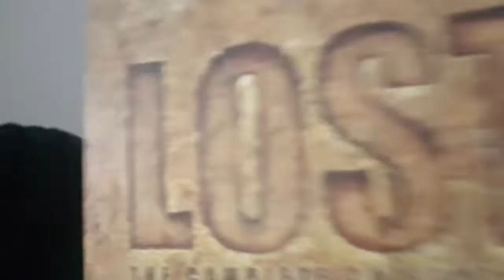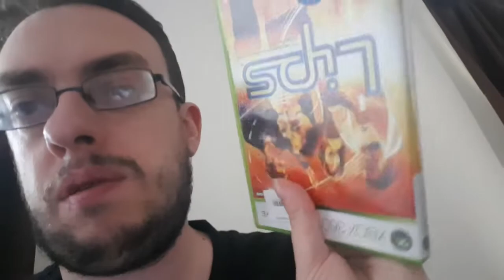Come thrift with me special - for Brandon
A mini episode of come thrift with me - filmed by subscriber request. What can I source late on a Sunday afternoon? My lighting setup for product photos:
My Light / Photo Box:
Bubble Wrap:
Tape Gun:
100 x D1 Padded Envelopes for shipping DVDs, Games, Etc
50 x F3 padded envelopes (perfect for shipping 2 DVDs/games side by side)
Packing Tape:
36 rolls of brown tape:
36 rolls of clear tape:
Large 21 x 24 polymailers:
12 x 16 polymailers:
17 x 24 polymailers:
Brown Packing Paper:
Black cling film:
Royal Mail Size Guide:
Sticky Label Remover:
Weighing Scales:
Mannequin:
Bobble remover:
Shoe shapers: